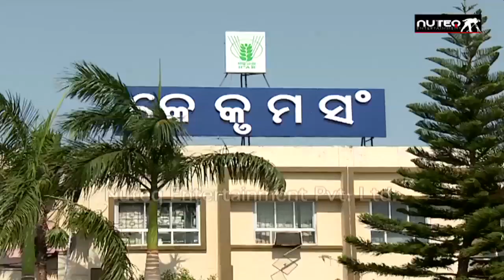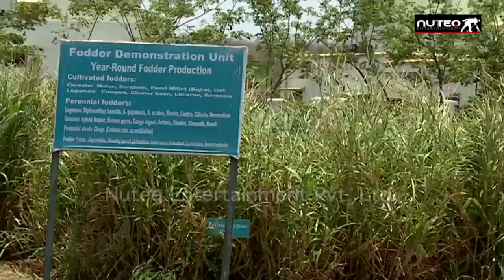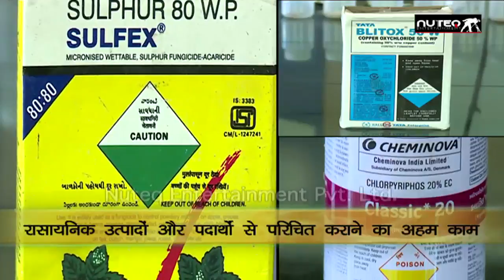Central Institute of Women in Agriculture - CIWA | केंद्रीय कृषिरत महिला संसथान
ICAR-Central Institute for Women in Agriculture (ICAR-CIWA) is an institution that is exclusively devoted to gender related research in agriculture. CIWA has been undertaking research on various issues affecting women’s role and participation and the emerging opportunities in agriculture. It focuses on participatory action research in different technology-based thematic areas involving farm women to make farm technologies suitable for them.

A Film on Central Institute of Women in Agriculture, Bhubaneshwar

For More Information on          contact at following address-
ICAR - Central Institute for Women in Agriculture
Plot No. 50-51, Mouza - Jokalandi, P.O. - Baramunda,
Bhubaneswar - 751003, Odisha, India